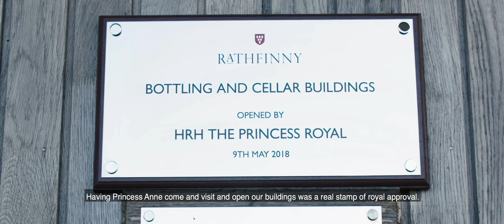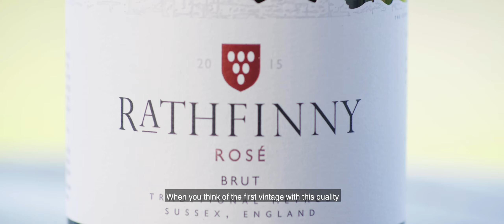The Rathfinny Story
Rathfinny is a family-owned Wine Estate with B Corp status in East Sussex, established in 2010 by Mark and Sarah Driver. Once a working arable farm, the ¬first vines were planted in 2010 and today Rathfinny comprises over 200 acres of predominantly Pinot Noir, Chardonnay and Pinot Meunier.
Rathfinny Wine Estate is located in the South Downs National Park, an area of outstanding natural beauty in Southern England. It occupies the main part of Cradle Valley, on a south-facing slope close to the iconic Cuckmere Valley, just three miles from the sea and the famous Seven Cliffs, about half a mile south of Alfriston village.

As well as being a stunning site, the Rathfinny vineyard is perfect for growing sparkling wine grapes: The light, thin, clay loam soils over chalk are free draining and very similar to the Champagne region of France. The chalk provides a ready source of water for the vines during the drier summer months. The warm semi-continental climate and long summer days ensure perfect ripening, and the proximity to the sea helps mitigate frost risk, a major problem in cooler climate vineyards in Northern Europe.